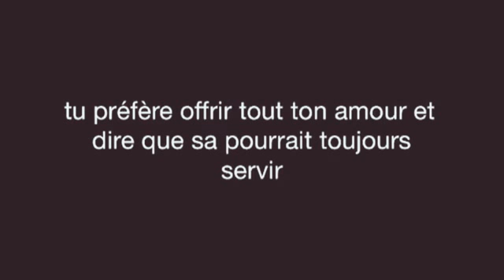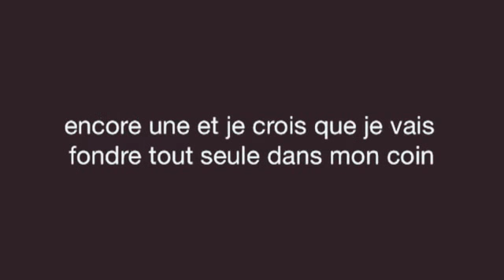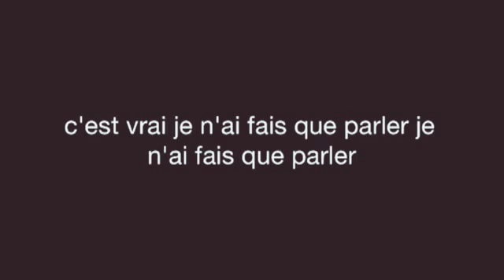Tu ne m'entends pas indila lyrics